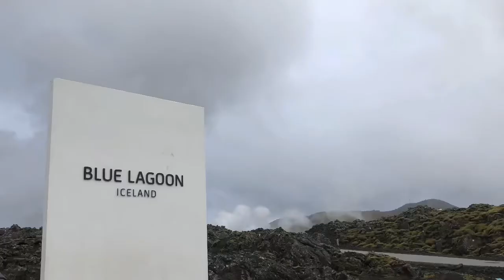Iceland: Golden circle and Blue Lagoon || Travelling Kapamilya